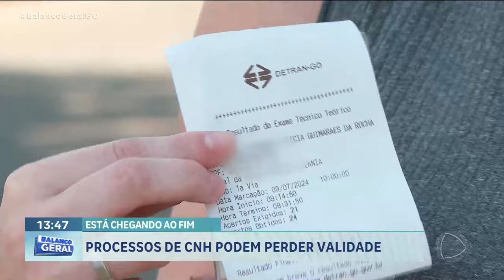ESTÁ CHEGANDO AO FIM: PROCESSOS DE CNH PODEM PERDER VALIDADE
QUEM DEU ENTRADA NO PROCESSO PARA TIRAR CARTEIRA DE HABILITAÇÃO E NÃO CONCLUIU AS ETAPAS, PODE PERDER TUDO QUE JÁ FOI FEITO SÃO QUASE 137 MIL PROCESSOS EM ANDAMENTO NO DETRAN GOIÁS QUE PODEM VENCER NO FINAL DO ANO O ÓRGÃO ALERTA QUE O PRAZO NÃO DEVE MAIS SER PRORROGADO.